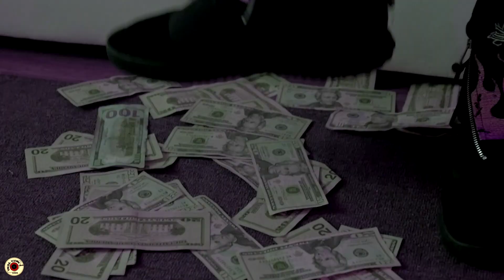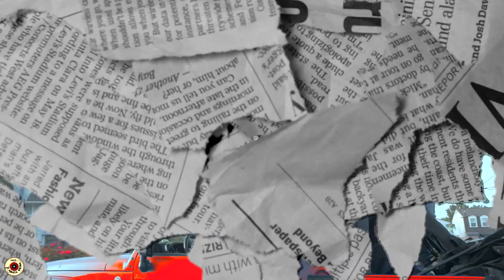Suavefytb | "Icy" (Music Video) @TrillVision Films